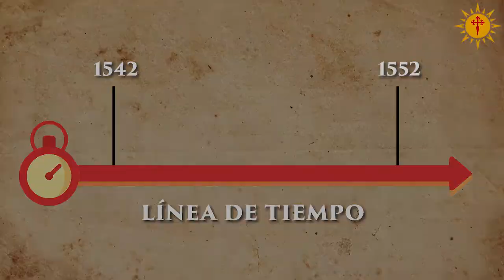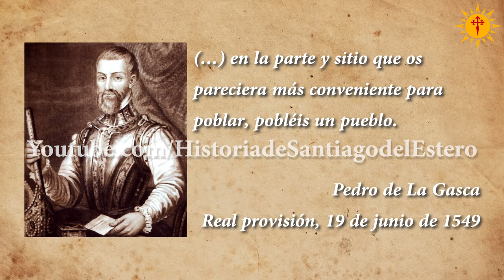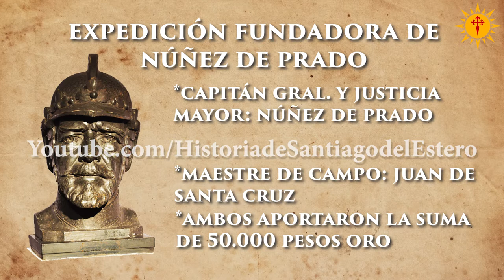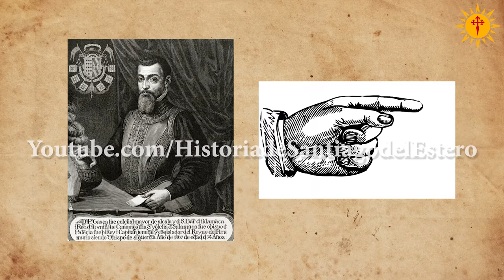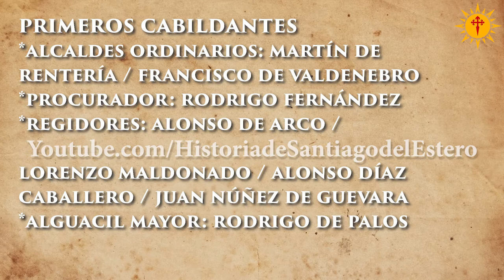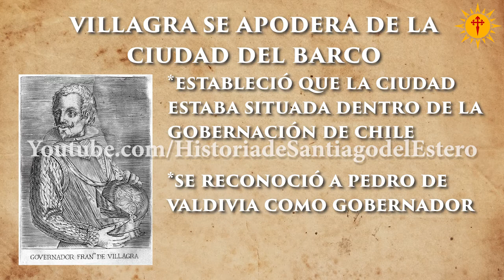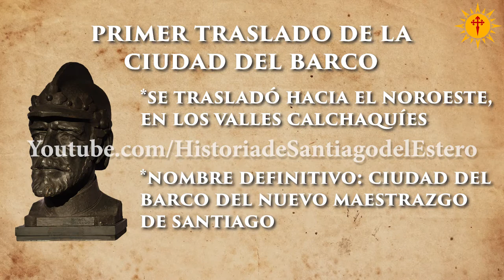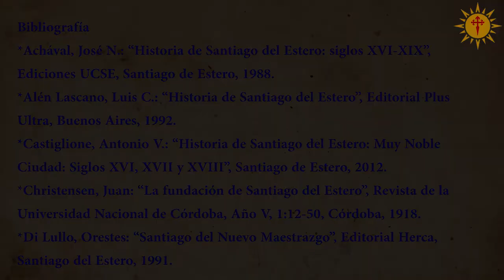Capítulo 5: Núñez de Prado y la Ciudad del Barco - Historia cronológica de Santiago del Estero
En este quinto video de la Historia cronológica de Santiago del Estero, se desarrolla la expedición realizada por Juan Núñez de Prado y la fundación de la ciudad del Barco. Esta fue la primera urbe que se fundó en lo que hoy es el actual Noroeste Argentino. Por diferentes causas, la ciudad tuvo que ser trasladada en dos ocasiones hasta asentarse finalmente en el actual territorio de la provincia de Santiago del Estero, a orillas del río Dulce.

ADVERTENCIAS:
-Algunas imágenes mostradas en este video son representativas o con el fin de ilustar gráficamente los acontecimientos históricos.

Germán Alcaide Pacheco